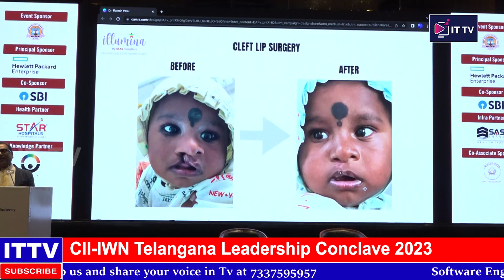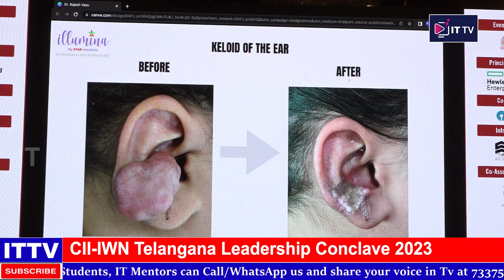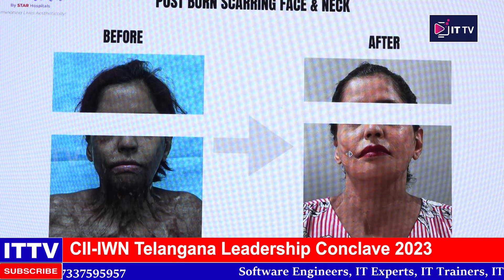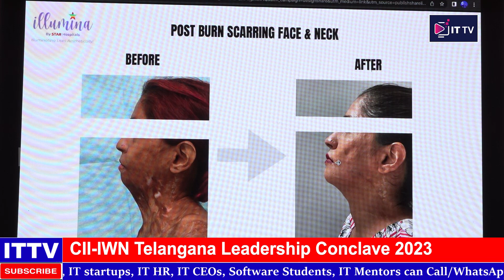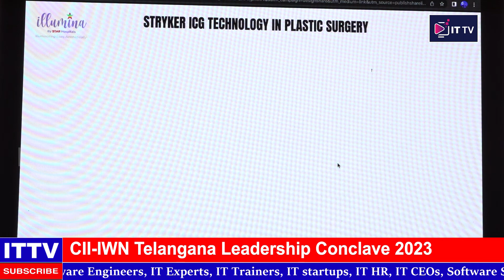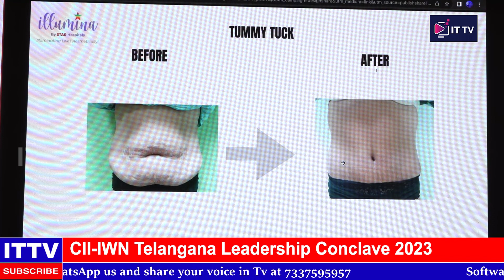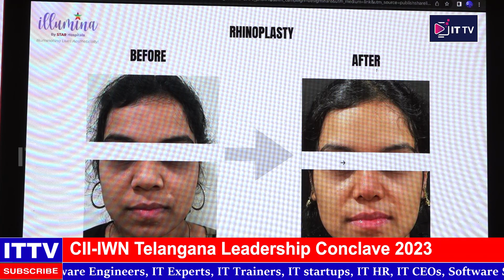CII Indian Women | Dr. Rajesh Vasu, HOD & Sr. Consultant in Plastic Surgery at Star Hospital | ITTV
Join us for an enlightening conversation with Dr. Rajesh Vasu, the distinguished Head of Department and Senior Consultant in Plastic Surgery at Star Hospital. As part of CII Indian Women, Dr. Vasu shares her exceptional journey, expertise in plastic surgery, and her role in advancing women's leadership in healthcare. Explore the impact of her leadership, mentorship, and contributions to the medical field in this engaging discussion